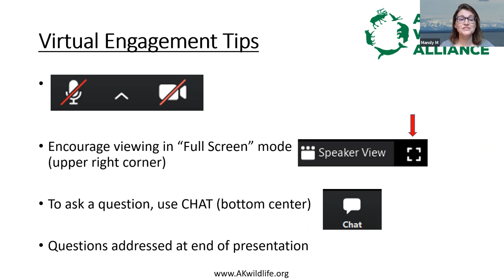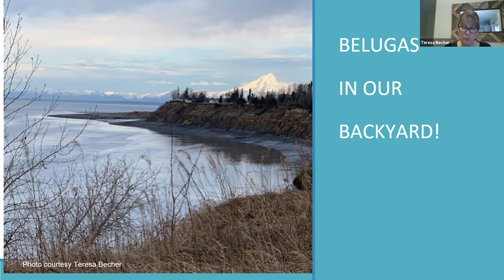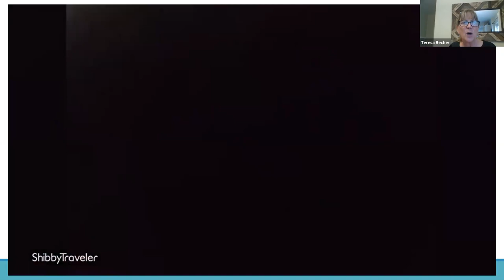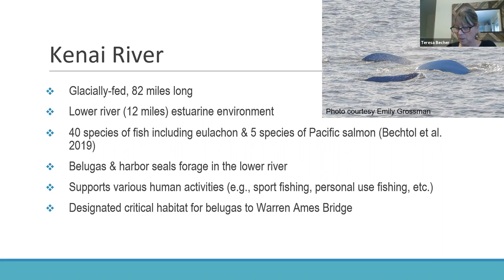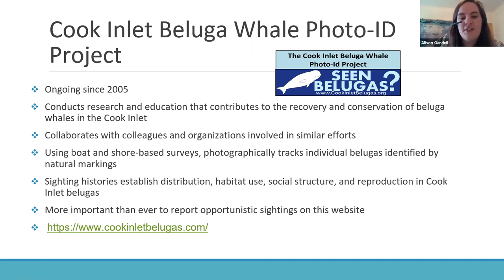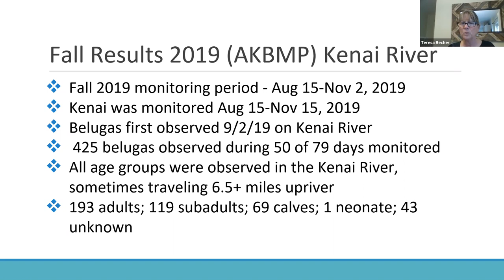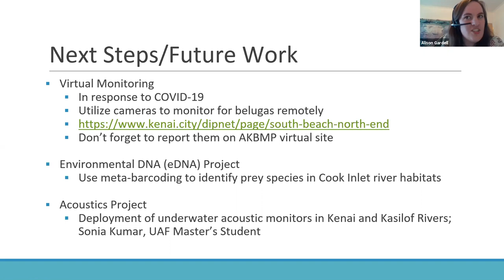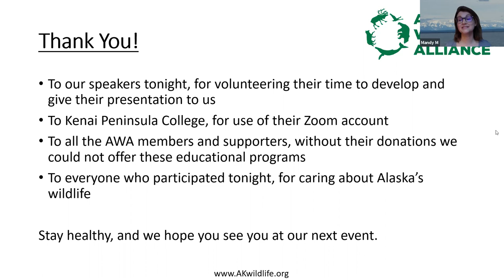Belugas in Our Backyard Wildlife Wednesday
Join the Alaska Wildlife Alliance for this free virtual presentation by Dr. Alison Gardell and Teresa Becher. Belugas in Our Backyard provides information about our Cook Inlet belugas, their status as an Endangered Species, projects in the Kenai, Alaska area focusing on these beautiful animals, and future research to enhance our understanding of beluga behavior and ecology. The presentation also shares the results for Alaska Beluga Monitoring Partnership's (AKBMP) Fall 2019 monitoring season for Cook Inlet, with a special emphasis on the Kenai River!